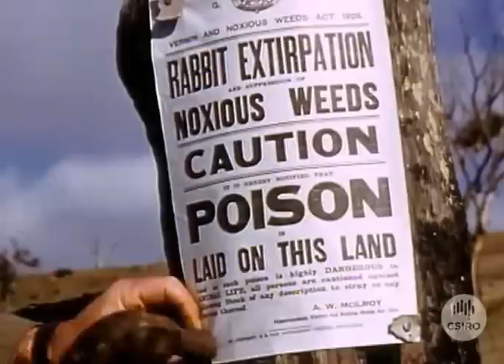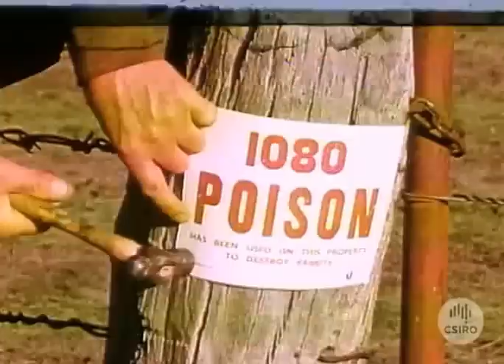Philip Ferreting Man Bradbury Video's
War against the rabbit (1954)